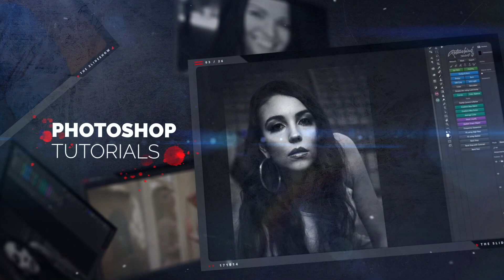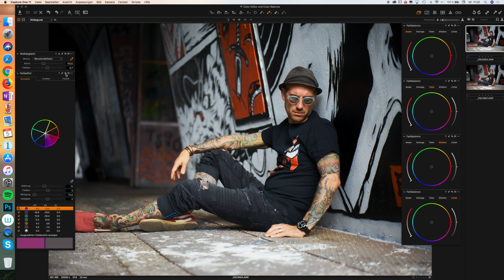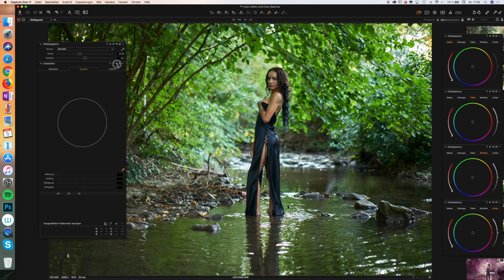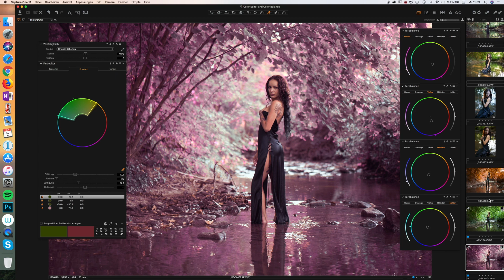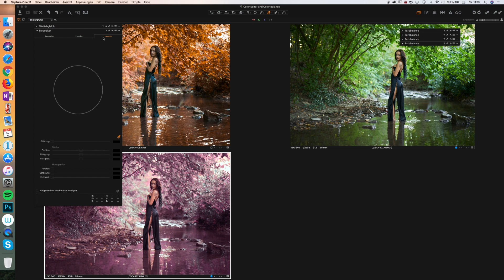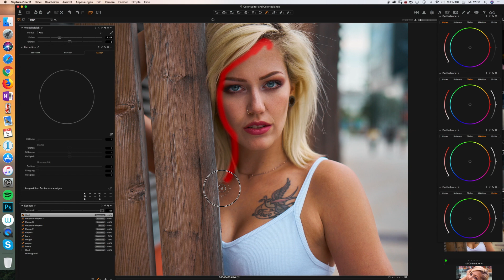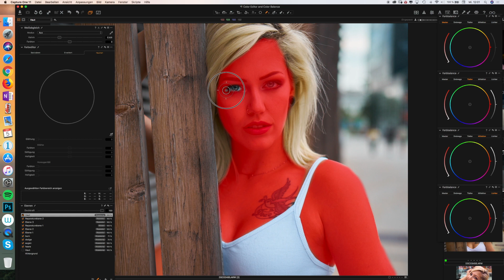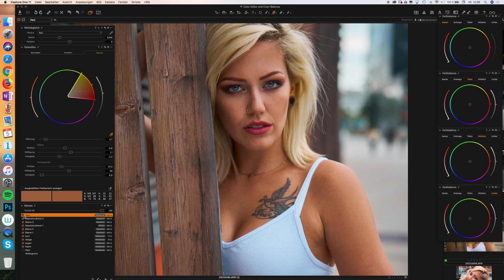Capture One 11 Tutorial Deutsch - Der Farbeditor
Der Farbeditor ist eines der beliebtesten Tools in Capture One Pro, ich würde sogar behaupten, alleine dieses Werkzeug ist es Wert auf die Pro-Version upzugraden (in der Express-Version soll der deaktiviert sein). Sobald man sich eine Zeit lang mit dem Farbeditor eingearbeitet hat, wird man von der Leichtigkeit und der Geschwindigkeit der Farbanpassungen begeistert sein. Anfangs ist das Aussehen des Farbeditors in Capture One ein wenig verwirrend, aber ich finde mittlerweile das er sogar einfacher ist als die HSL-Regler in Lightroom bzw CameraRAW von Adobe.

Mit meinen neuen Tutorial zum Farbeditor möchte ich euch helfen, dieses mächtige Tool zu verstehen und euren Workflow in Capture One zu erleichtern.  Viel Spass beim reinschauen.

Wir sehen uns beim nächsten Video oder in meiner Facebook-Gruppe: "Capture One Like a Boss" (JETZT NEU: Auf Reddit hab ich ebenfalls eine Gruppe: "Capture One Pro German"

✅ BLACK FRIDAY ANGEBOT (gültig vom 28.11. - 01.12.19): SPARE jetzt 30% auf alle Capture One Pro Lizenzen